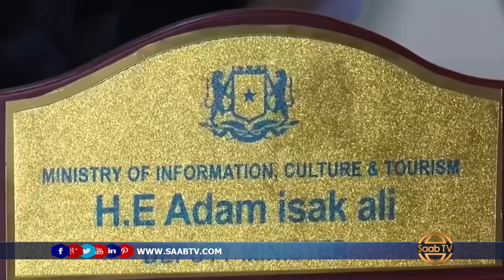Dowladda Soomaaliya oo sheegtay in 87 dagaalyahan ay dishay Al-shabaab